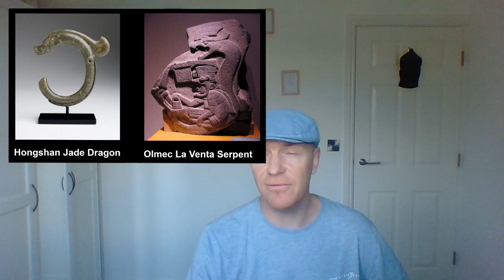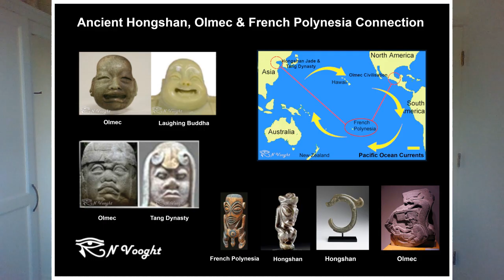Olmec & Ancient Chinese Hongshan Jade Connection 4000 BCE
Did the Ancient Chinese Hongshan civilization migrate to the Americas 4000 years BCE and continue to create stunning jade artefacts and the giant Olmec Heads??